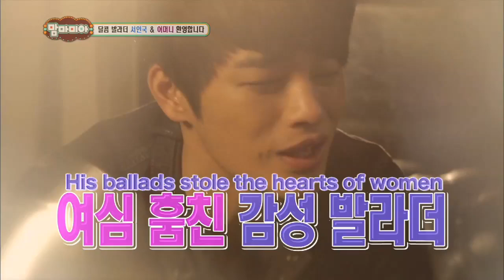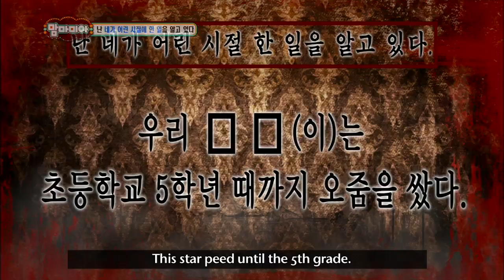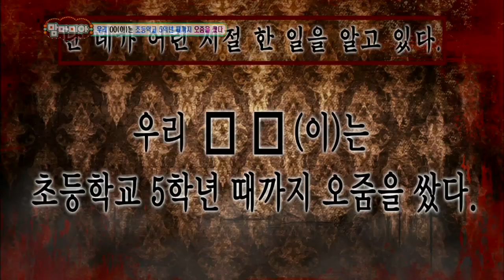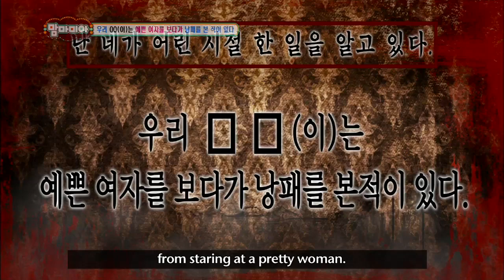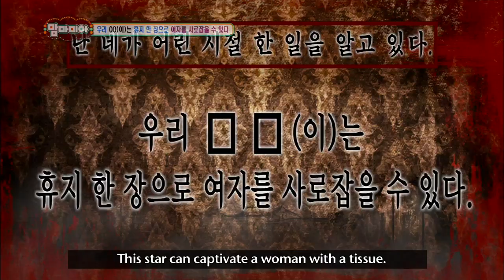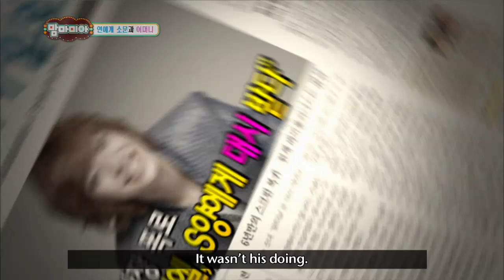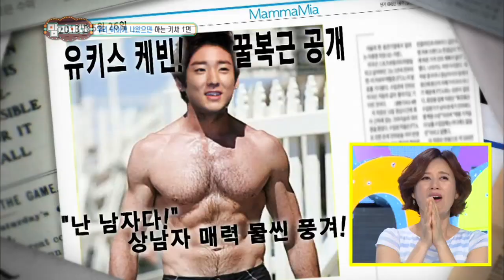Mamma Mia - Mamma Mia | 맘마미아 - Episode 7: 'Sons Over Flowers' Special! (2013.06.16)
Stars and their mothers share special stories. Seo Inguk, Nichkhun, Kevin, Niel and Choi Byeongcheol. It's a special with all the charming men. The sons show off their charms. The 'Sons Over Flowers' special.